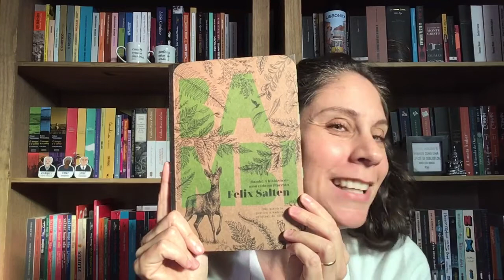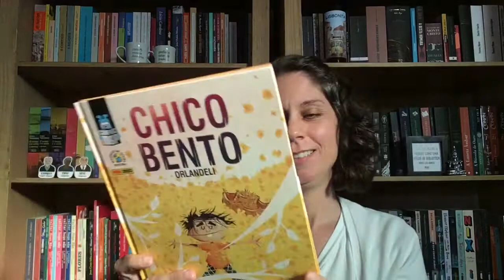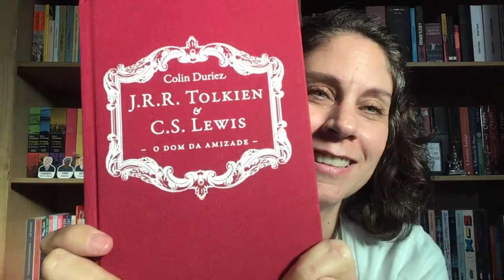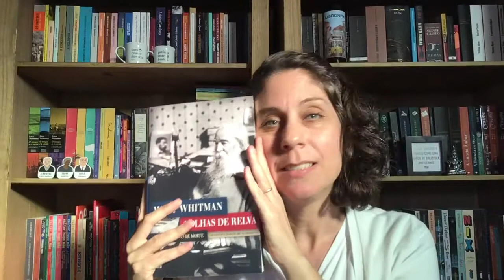Na carentena, não ligue para o ex!!!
Sessão de Literapia para abrir-se a outras formas de amar 📚🌷💓🥰